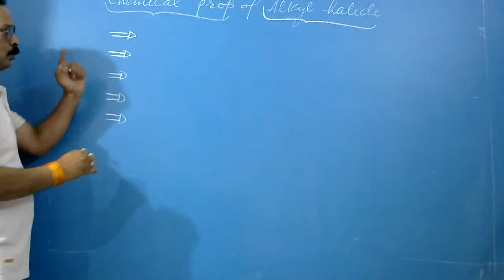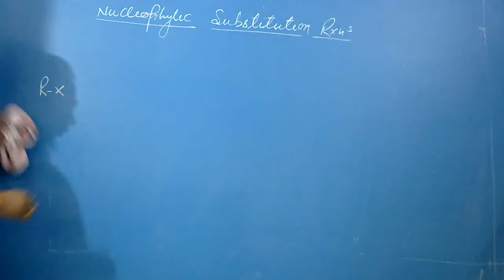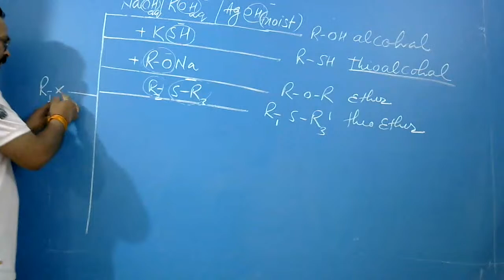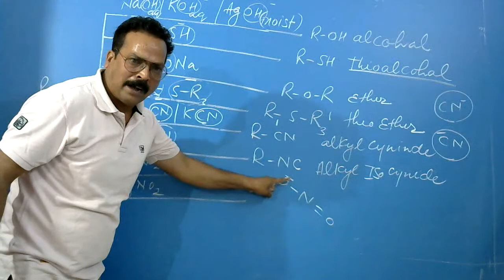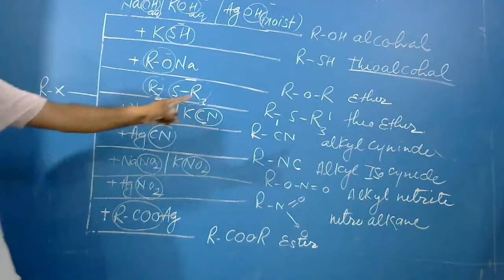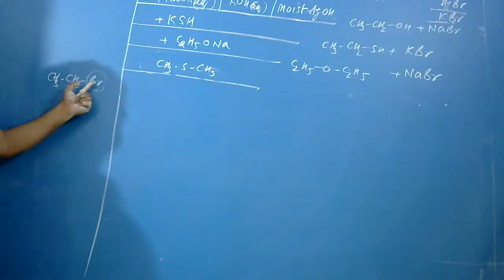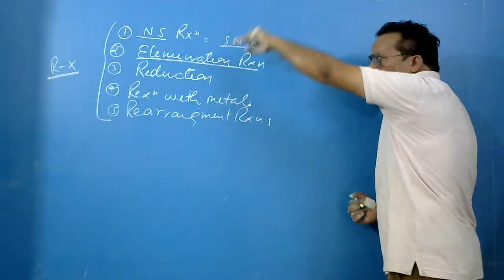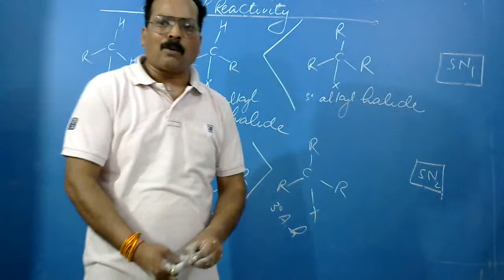Chemical Prop. of Alkyl halide lecture 1 By surendra Sir